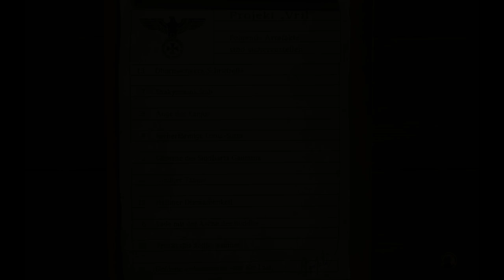08: Über diese Brücke musst du geh'n ✈️ LOST HORIZON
08: Über diese Brücke musst du geh'n ✈️ LOST HORIZON

► GOG: nein

1936: Die Soldaten des Dritten Reiches streifen durch die Welt auf der Suche nach verborgenen Waffen für Ihre verrückten Eroberungspläne. Als Fenton Paddock, ein früherer britischer Soldat und unglücklicher Schmuggler, gefragt wird nach seinem in Tibet verloren gegangen Freund zu suchen, weiß er noch nicht, das ihn seine Suche über die 3 Kontinente zu einem Geheimnis führen wird, das die gesamte Welt auf den Kopf stellen könnte. Genug mit den Geheimnissen? Nicht in der Stimmung für eine weitere Kriminalgeschichte? "Lost Horizon" bringt das klassische Abenteuer zurück zu seinen Wurzeln: die 30er Jahre, exotische Orte auf der ganzen Welt und die gefährlich Reise, zu einem der größten Geheimnisse der Menschheit lassen das Herz jedes Abenteurers schneller schlagen. Die Macher der preisgekrönten Secret Files Serie lädt Sie ein, ein technisch herausragendes Spiel mit einer absolut spannenden Geschichte an der Seite von Kim and Fenton zu erleben.